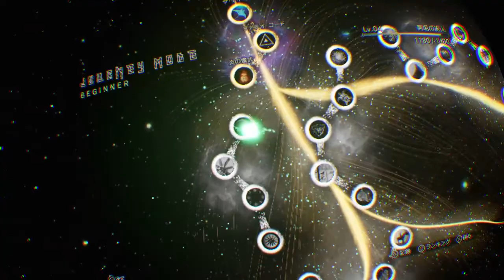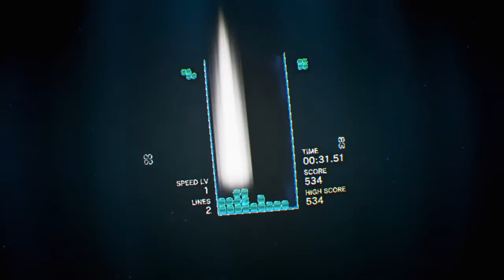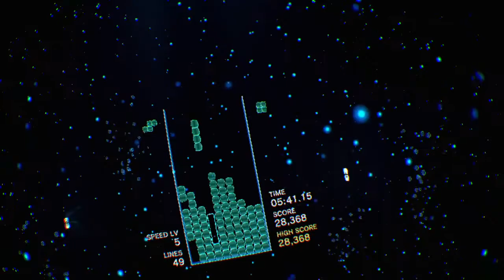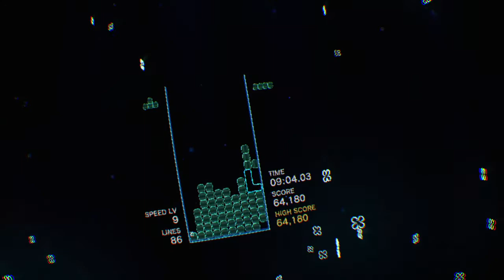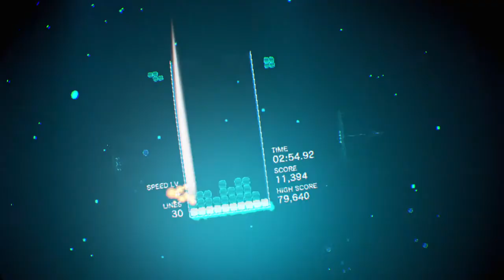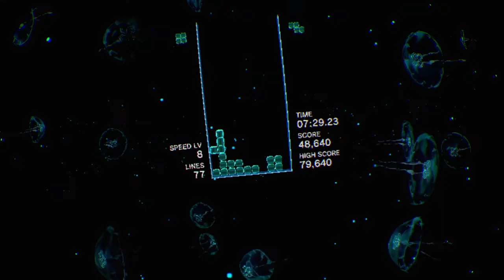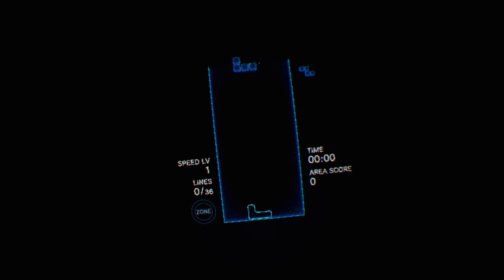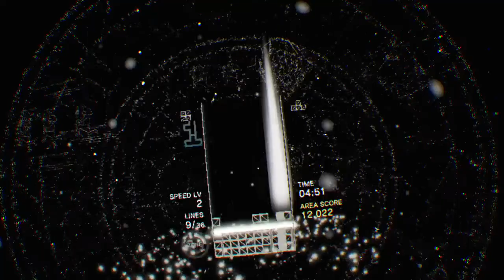［PSVR］テトリス® エフェクト：体験版（期間限定）_プレイ動画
テトリス® エフェクト：体験版（期間限定）